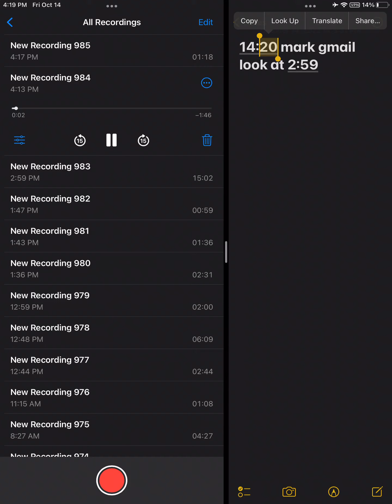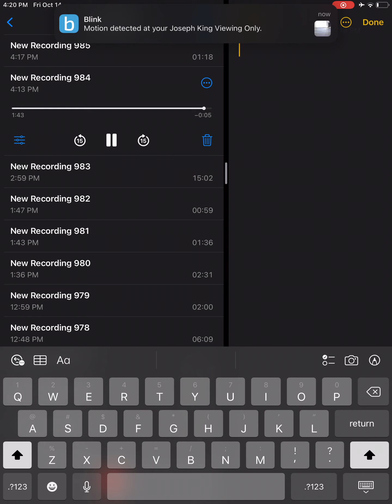October 14, 2022